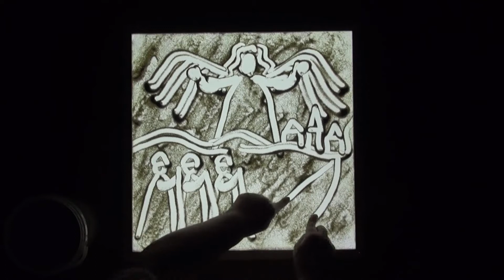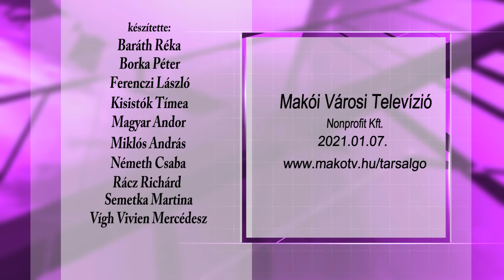Társalgó - kulturális magazin 2021.01.07.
Mai adásunkban felelevenítjük a karácsonyi és az újévi koncert pillanatait.